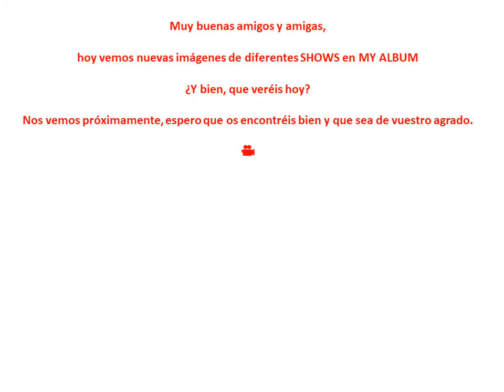NUEVAS IMÁGENES DE LOS DIFERENTES SHOWS, OBRAS DE TEATRO Y MÁS DE JoHn D. FIELDS 🎭🎞️🎹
Muy buenas amigos y amigas,

hoy vemos nuevas imágenes de diferentes SHOWS en MY ALBUM

¿Y bien, que veréis hoy?

Nos vemos próximamente, espero que os encontréis bien y que sea de vuestro agrado.